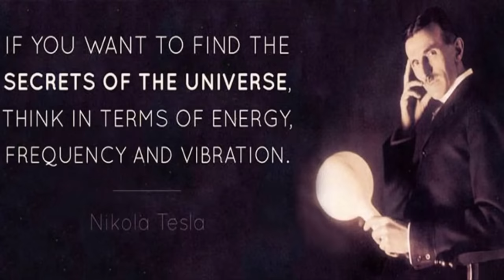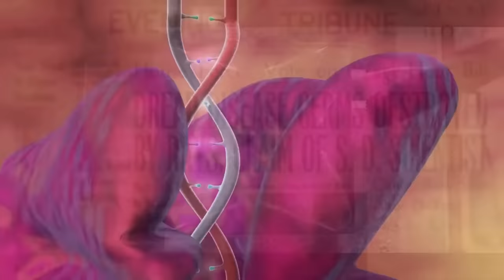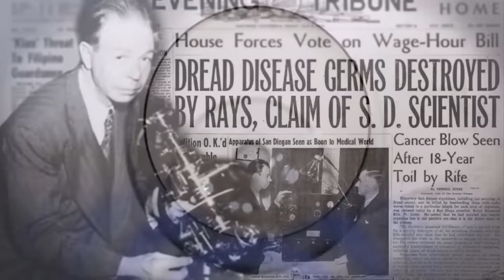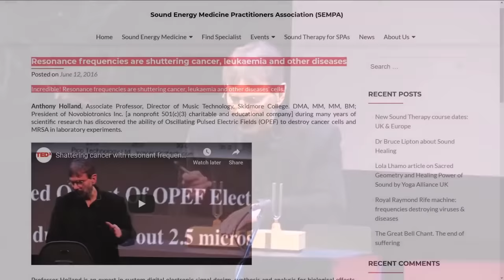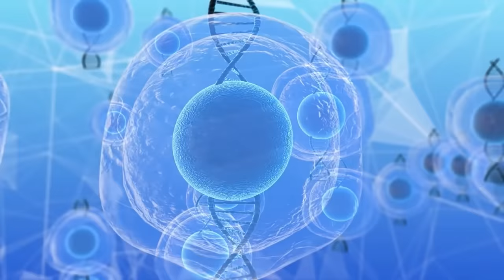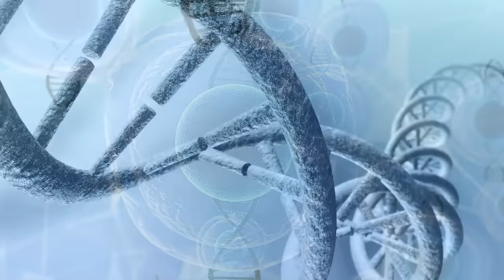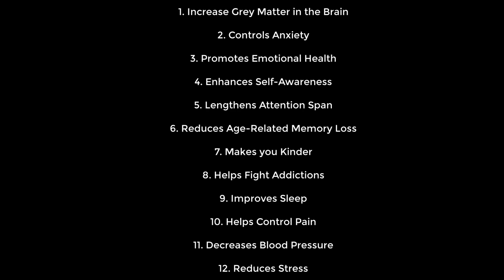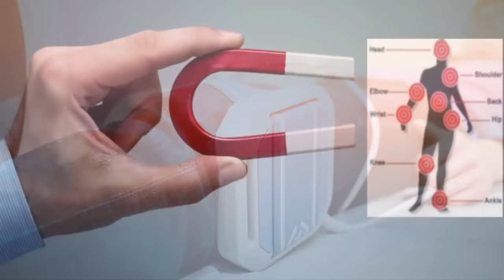Die Geheime Macht von Klang Schwingungen und Frequenzen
✨ Erhöhen Sie Ihren Stil mit dieser unglaublichen Kollektion!